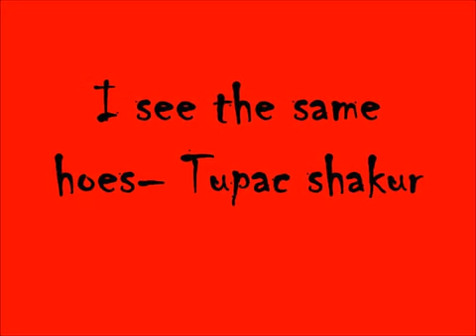I see the same hoes TUPAC